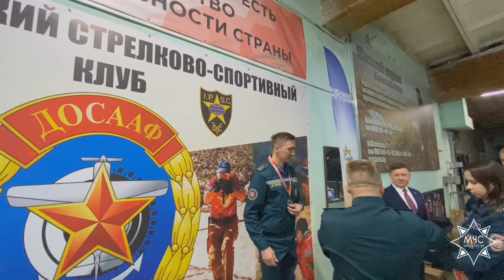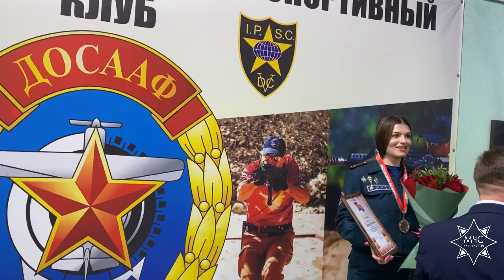Чемпионат МЧС по стрельбе из табельного оружия